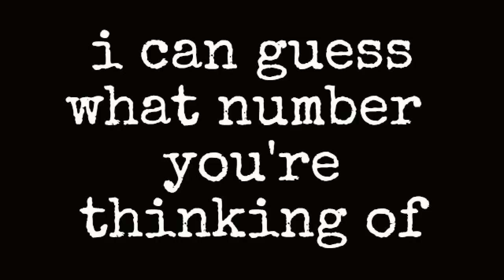I can guess what number/vegetable you're thinking of